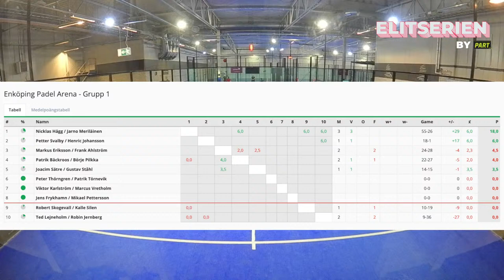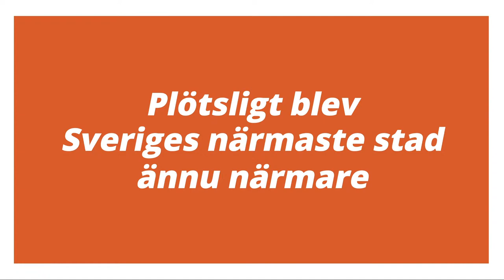PADEL! Olsson/Eklund vs Pilkka/H.Johansson - Elitserien By Part - Omgång 1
Elitserien By Part - Omgång 1

Olsson/Eklund vs Pilkka/H.Johansson

Tid - 19:30
Bana - Sparbanken Center Court
Kommentatorer - Joacim Sätre/Gustav Ståhl

Publik - Max antal är 50 åskade sittandes. Personal på plats kommer se till att detta efterföljs

Stort tack till våra huvudsponsor Part Profilkläder i Enköping, mediapartner Produktionskollektivet Ananas & bollsponsor RS Padel!